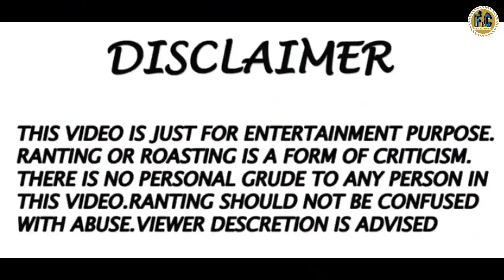Tollywood vs Reality|| মহানায়ক vs খলনায়ক || Fotka Comedy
Hi,
Ai video ta Tollywood VS Reality niye kichu mojar part banano hoyacha . video tar interesting charecter ar funny dialogue asa korchi apnara enjoy korben. Video ta dakhun hasun ar please sobar satha share korun.Ai video ta sobai moja hisabe neben.

This Video is only for Fun, hope you all like it.